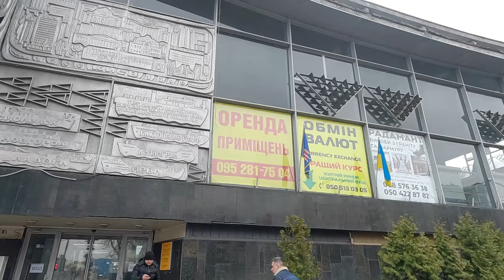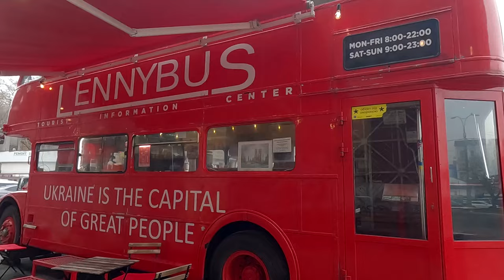😡ЦЕНЫ ПРОБИЛИ ДНО | САМЫЙ СТАРЫЙ РЫНОК КИЕВА ЖИТНИЙ НА ПОДОЛЕ | УГРОЗА СДАТЬ ОХРАНЕ | УКРАИНА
👀Друзья, в этом видео пройдемся по самому старому рынку Киева - Житний. Изучим 💰сумасшедшие цены на клубнику и овощи. Поговорим с бабушкой, которой 89 лет и которая в детстве продавала на этом рынке воду. Как обычно услышим запрет на съемку от продавцов и пожелание "сдать охране". 🔥Узнаем цены на красную икру, курицу, сало, мясо, мед.

Также рекомендую глянуть:
🔸🥟ТОЛПЫ НА МАСЛЕНИЦЕ В КИЕВЕ | ВДНХ МАРТ 2024 -